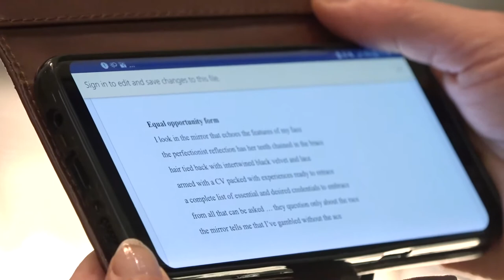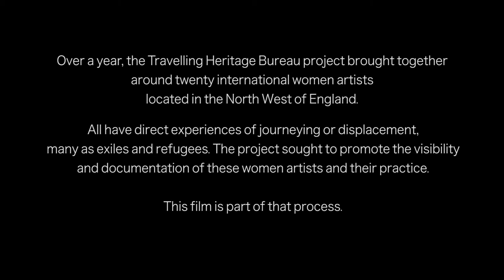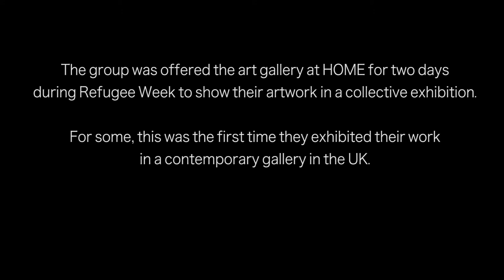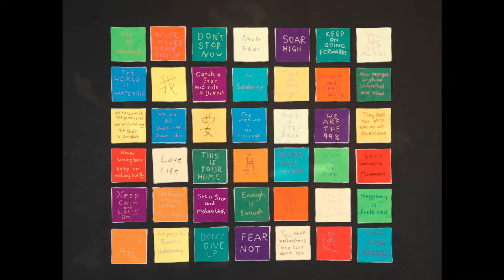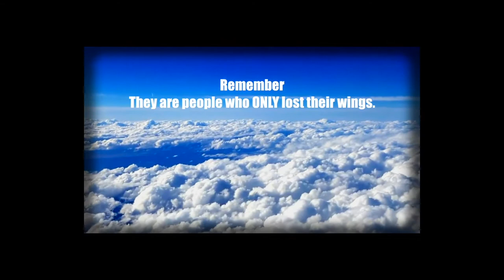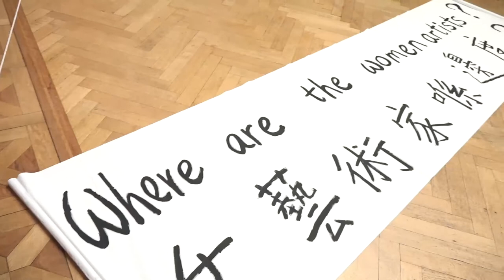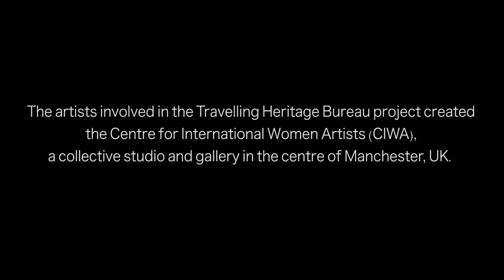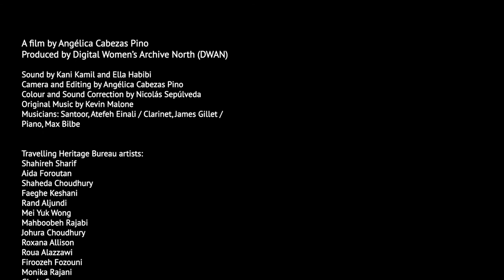"Still I Rise" - Travelling Heritage Bureau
The Travelling Heritage Bureau is a co-research project and supportive network with and for international women artists based in the North West of England. The Bureau is a space of resistance, creativity and inclusion; a space for women artists including refugees, exiles, those seeking asylum and other migrant women with direct experiences of journeying or displacement.

Digital Women’s Archive North (DWAN) leads the project – a Manchester based feminist arts and heritage organisation supporting women's practice and addressing social inequalities.

Produced by Digital Women's Archive North [DWAN]
Project Curator & Manager, Jenna C. Ashton
Filmmaker, Angelica Cabezas Pino
Composer & Sound Artist , Kevin Malone
Funding support, National Lottery Heritage Fund
[Full artist credits at end of film]